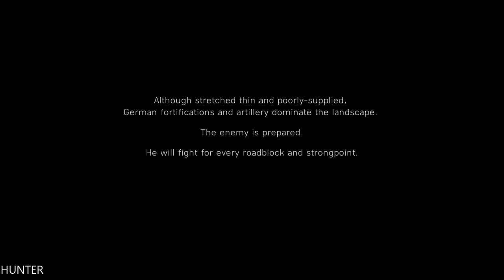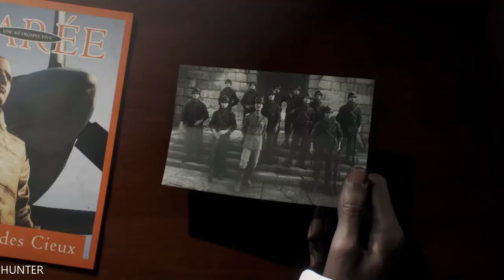BATTLEFIELD 5 Walkthrough Gameplay Part 7 LETS PLAY (1080P60FPS)